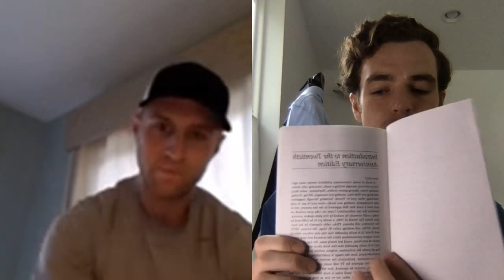Amusing Ourselves to Death w/ Jordan Lalor - June Book Club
Amusing Ourselves to Death
    by Neil Postman